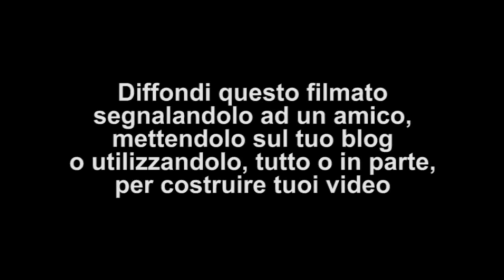Genchi: informazione orizzontale